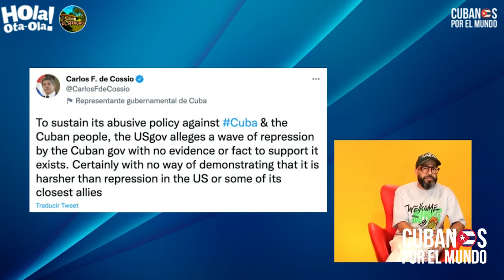Hijo del profesor cubano Pedro Albert Sánchez pide libertad de su padre: “No es un delincuente..."